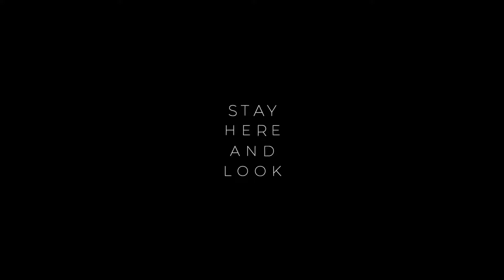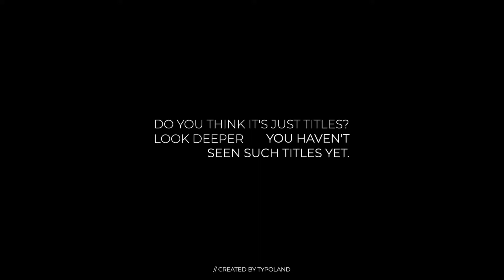Apple Motion Template | Glitch Titles